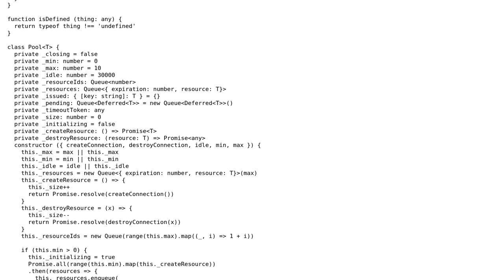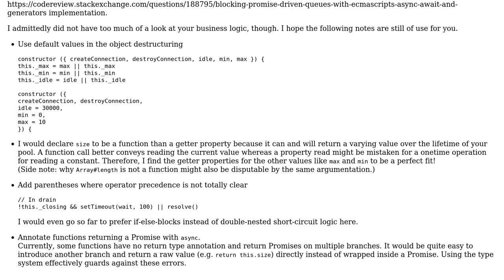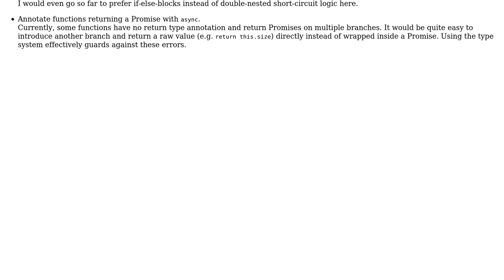Code Review: Resource pooling in TypeScript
With thanks & praise to God, and with thanks to the many people who have made this project possible! | Content (except music & images) licensed under CC BY-SA | Music | Images & others | With thanks to user ComFreek user calebboyd user 200_success and the Stack Exchange Network Trademarks are property of their respective owners. You are responsible for your own actions.